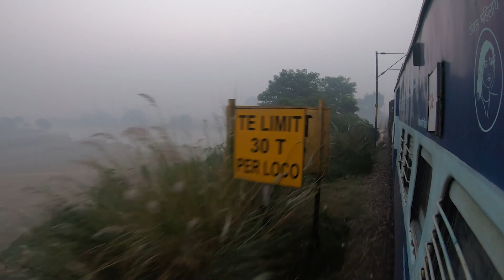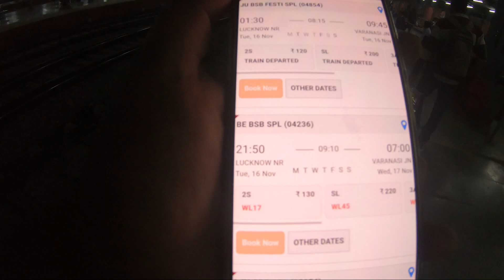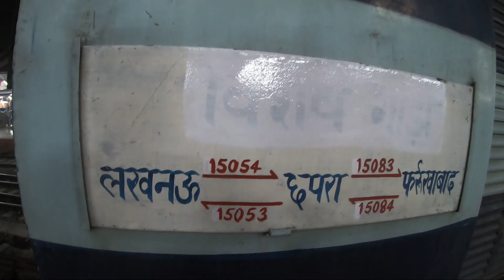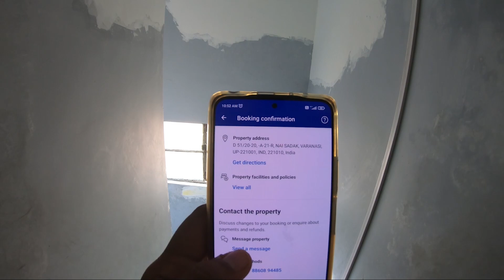Theriyama intha train la eritan 😡😂 and Capsule stay in kasi | Uttar Pradesh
Hello Makalea we have started our new trip Incredible India trip, in this video we are in kasi ( Varanasi ) and exploring its street food and we are in cheap stay